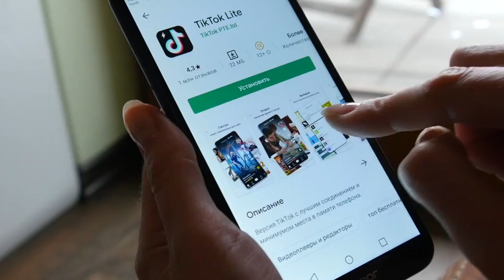The INSANE Life Of A Chinese Engineer!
Welcome Back To Building Evolution!

Get to the point in just Chinese” echoes in my head every time she talks to me, while I only look at her expressionlessly, struggling to be polite. The best thing about China is that it has had more experience building large-scale civil engineering projects than all other countries combined. This includes ports, port facilities, railways, high-speed railways, airports, highways, bridges, etc. All of these projects use the latest materials, and the Chinese have developed new construction processes in the process. It is way ahead of the US, EU, and Japan in this respect. In larger companies with many engineers, I've seen normal 12-hour work days with an hour off in the middle to power nap. A half-day Saturday is normal at some places, but general overtime work on weekends is expected so often that it becomes a nearly constant presence. This is true of hourly workers as well. Fortunately, they get overtime pay!.  in this video, we are looking Into The INSANE Life Of A Chinese Engineer!